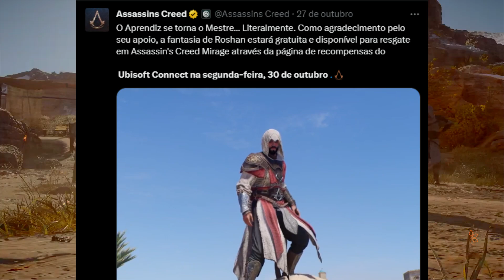O TRAJE DA ROSHAN CHEGOU! COMO PEGAR EM ASSASSIN´S CREED MIRAGE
👉🏾 SIGA O INSTAGRAM OFICIAL PARA MAIS DICAS!

O TRAJE DA MENTORA E MESTRE DE BASIM chegou grátis em Assassin´s Creed Mirage, saiba como pegar neste vídeo!

VÍDEOS NOVOS👇🏾

✅  TENHA AS MELHORES ARMAS DO JOGO +80 DICAS para você ganhar dracmas infinitas, armas e recursos e xp!

🔴 VÍDEOS NOVOS e LIVES com a galera toda semana!
. Jogamos lançamentos de games e jogos antigos também.